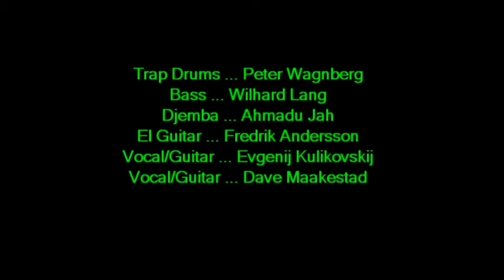o13 Watchtower Jam chip 110312 woodpile.mpg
CHiP (aka: Cold Hell Project) jamming around Dylan's ALL ALONG THE WATCHTOWER at Woodpile in Sweden on 11 March 2012.
Кавер на песню Боба Дилана "Watchtower", в исполнении группы CHiP, Швеция